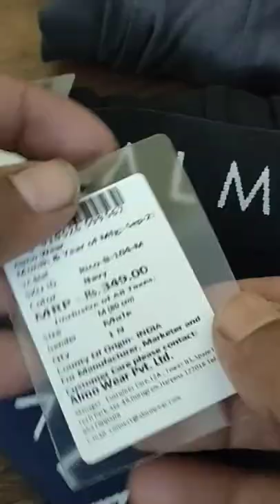Unboxing of Almo wear inner